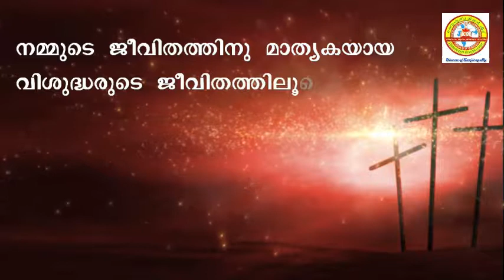അനുദിന വിശുദ്ധർ -July 24 -Saint Augustinos Fanji